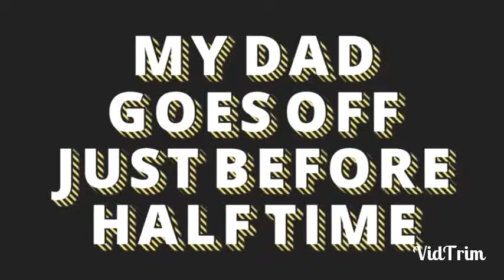My Dad plays football with his work at the Hawthorns